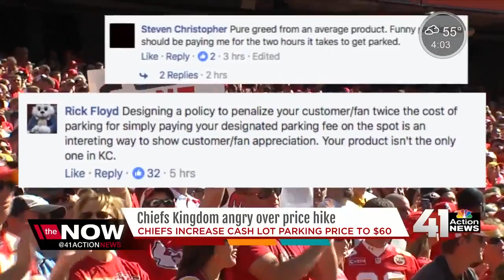Chiefs to charge $60 for gameday parking at gate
The cost to park in the Red parking lot outside Arrowhead Stadium has increased to $60 per car, if you don’t prepay.